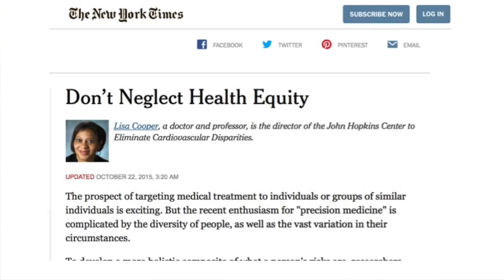Health Equity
" The Professors' Chat " - a new video series directly UIC HPA professors.

This week topic on "Health Equity"